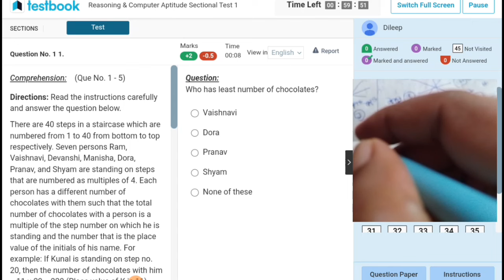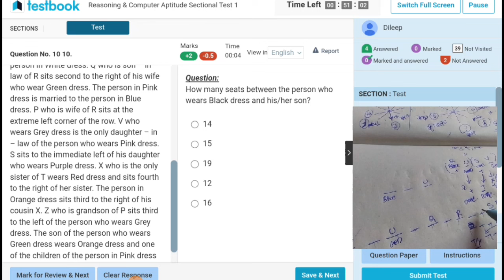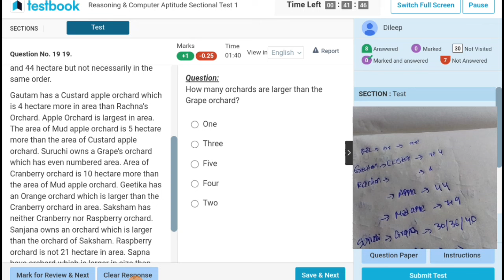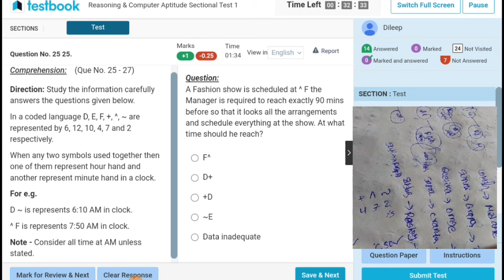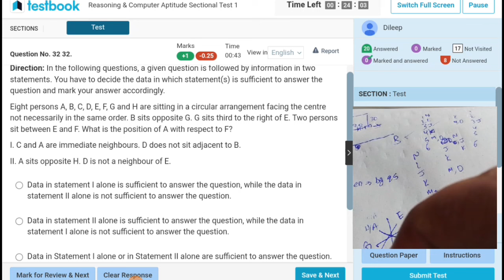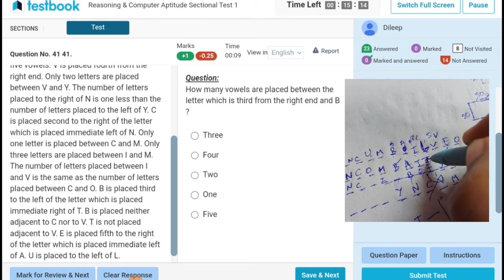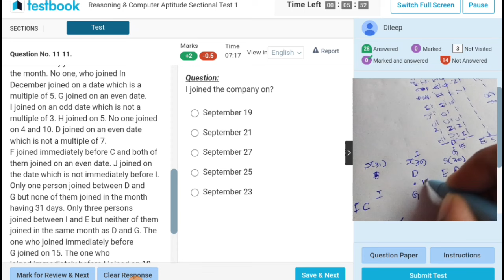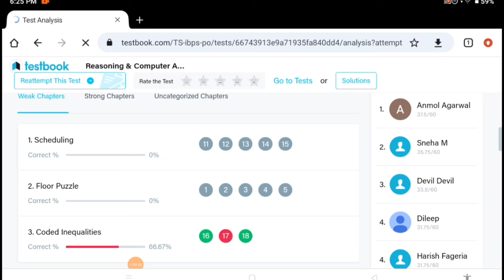✍️📚IBPS PO Mains Reasoning & Computer Sectional Test-1 Live Attempt In Testbook2024||Share ur score👇